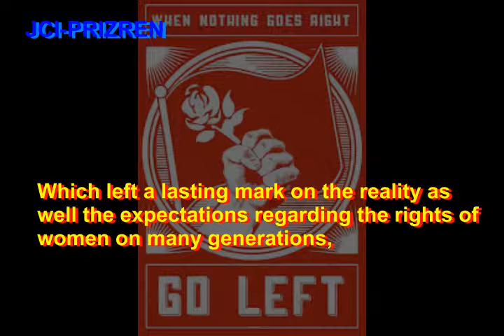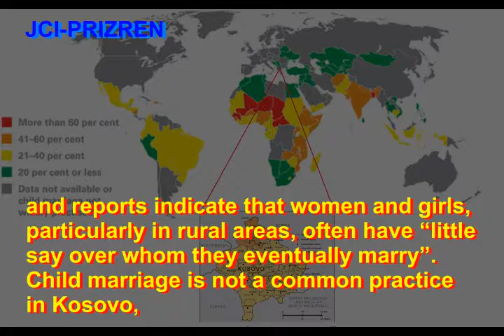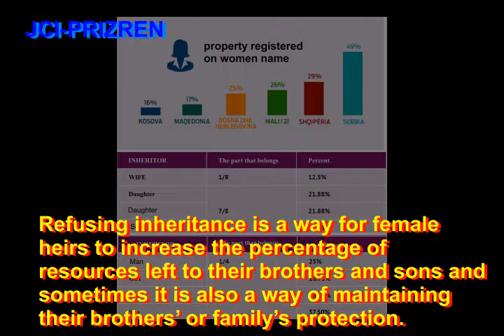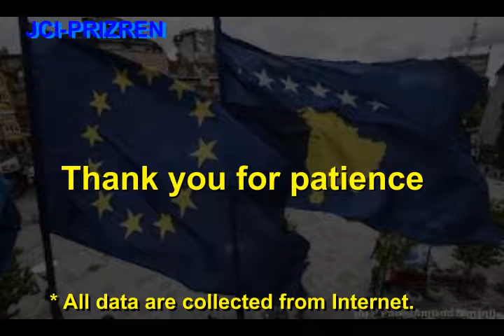Glimpse to the issues facing kosovar women and Istanbul convention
Newspaper headlines remind us of an alarming situation!!! 1135 cases of domestic violence for 7 months in Kosovo,
October 11 International Girl's Day to promote respect for the rights of girls and women. I hope that the new Assembly of Kosovo will ratify the Council of Europe Convention known as the Istanbul Convention, which sets out comprehensive standards for preventing and combating violence against women and domestic violence.